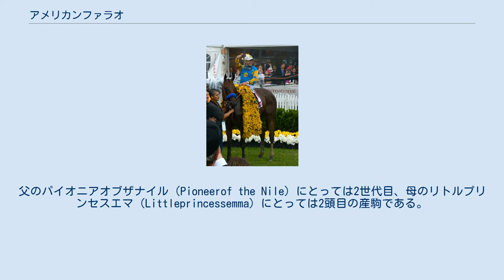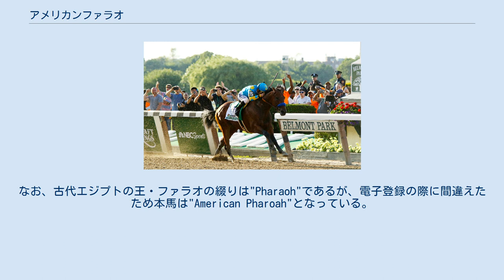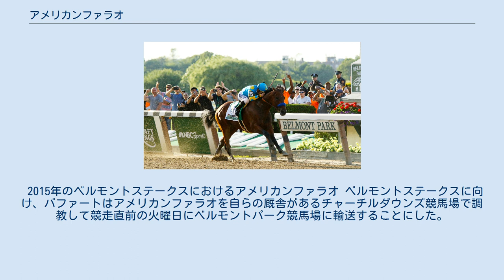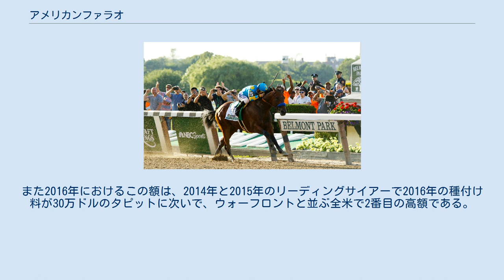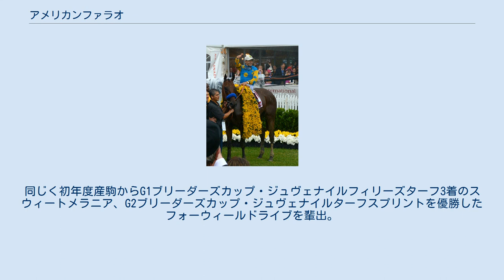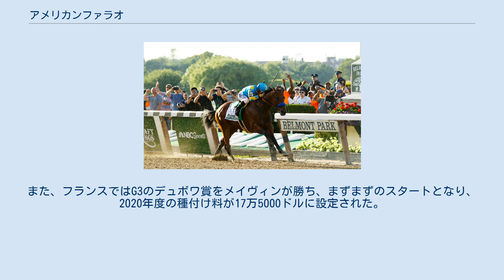アメリカンファラオ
アメリカンファラオ（American Pharoah）はアメリカ合衆国の競走馬である。
主な勝ち鞍は2015年のアメリカクラシック三冠（ケンタッキーダービー、プリークネスステークス、ベルモントステークス）、ブリーダーズカップ・クラシック。
 アメリカンファラオは、オーナーでもあり、Zayat Stables LLCのCEOを務めるアーメド・ザヤット（Ahmed Zayat）により生産された。
父のパイオニアオブザナイル（Pioneerof the Nile）にとっては2世代目、母のリトルプリンセスエマ（Littleprincessemma）にとっては2頭目の産駒である。
 2013年の8月にはTaylor Made Sales Agencyに引き渡されファシグ・ティプトン・サラトガセールに出品されたが、ザヤットの代理人により30万ドルで買い戻された。
 2014年の春には、ザヤットの所有馬としてボブ・バファート（Bob Baffert）厩舎に入厩した。
アメリカンファラオは歩様が他馬より滑らかでストライドが長く、バファートも「彼のような動きをする馬を管理したことが無い」とコメントしている。
 名の由来であるが、これは父がパイオニアオブザナイル、母父がヤンキージェントルマン（Yankee Gentleman）であることとオーナーがアメリカ在住のエジプト人であることから付けられた。
なお、古代エジプトの王・ファラオの綴りは"Pharaoh"であるが、電子登録の際に間違えたため本馬は"American Pharoah"となっている。
そのため日本語媒体では馬名を「アメリカンフェイロア」としている例もある。
「アメリカンフェイロー」と表記されることもあるが、これは"Pharaoh"の英語読みの一つであり（[ˈfeɪ.roʊ]）、綴りの間違いや表記揺れとは関係がない。
 アメリカンファラオのオーナーであるザヤットステーブルの勝負服 アメリカンファラオは、2014年の8月2日に、デルマー競馬場のオールウェザー（ポリトラック）6.5ハロンのメイドン（Maiden）で鞍上にマーティン・ガルシアを迎えてデビューした。
9頭立てのこの競走で、アメリカンファラオは勝ち馬から9馬身以上離された5着に敗れた。
 デビュー戦での敗戦にも関わらず、次走には9月4日に行われたG1・デルマーフューチュリティ（オールウェザー7ハロン）が選ばれ、単勝2番人気に支持された。
なお、この競走からビクター・エスピノーザが手綱を取っている。
また、前走ではブリンカーを着用していたがバファートはこれが合っていなかったと考え、遮眼部分を除いた上で耳の部分に綿を詰めてこの競走に挑んだ。
スタートから先頭に立ったアメリカンファラオは、2着に4馬身3/4差をつけて優勝、初勝利を挙げた。
 続いて、9月27日にサンタアニタ競馬場で行われたG1競走、フロントランナーステークス（ダート8.5ハロン）に出走、前回のレースと同様に逃げ切り勝ちを収めた。
 次走にはブリーダーズカップ・ジュヴェナイルを予定していたが、 左前脚の故障により回避した。
しかし、エクリプス賞では、ブリーダーズカップ・ジュヴェナイル勝ち馬で上記のフロントランナーステークスでは3着で入線したテキサスレッド（Texas Red）を抑えて最優秀2歳牡馬に選出された。
 3歳初戦は、3月14日にオークローンパーク競馬場のG2、レベルステークスに出走した。
このレースでアメリカンファラオには他馬より2ポンド（約0.9キログラム）以上重い119ポンド（約54.0キログラム）の重量が課されたが、単勝1.4倍の支持に応え、6馬身4分の1差で勝利した。
 次走には、同じオークローンパーク競馬場で4月11日に開催されたG1、アーカンソーダービー（ダート8ハロン）に出走した。
8頭での競走で単勝1.1倍の圧倒的な1番人気に推されたアメリカンファラオは、ここでも8馬身差の圧勝を飾った。
 5月2日、アメリカンファラオはアメリカ三冠の1戦目・ケンタッキーダービー（ダート10ハロン）に出走。
出走馬18頭となったこの競走は、単勝の1番人気がアメリカンファラオ（3.9倍）で、以下G1・サンタアニタダービーなど6戦無敗のドルトムント（Dortmund）、BCジュヴェナイル2着馬でG1・ブルーグラスステークスなどに勝利...